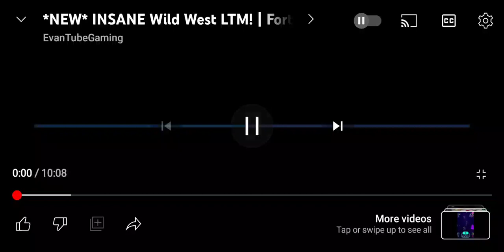gaming Is The BEST SO COOL